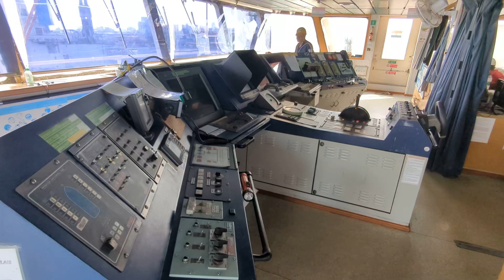Captain | Ship control